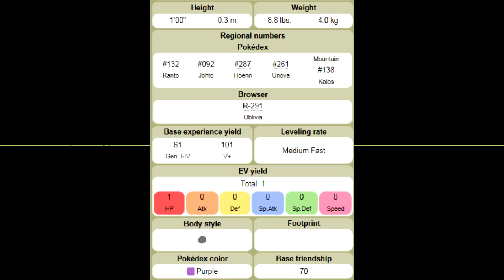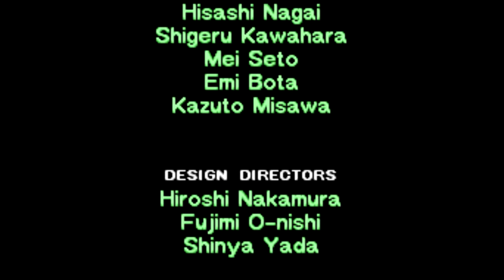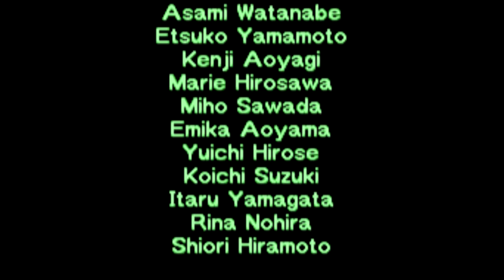PMD: EoS - Special Episode 4, Here Comes Team Charm! (Part 3)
This week, we have very screwed up audio. Sorry...